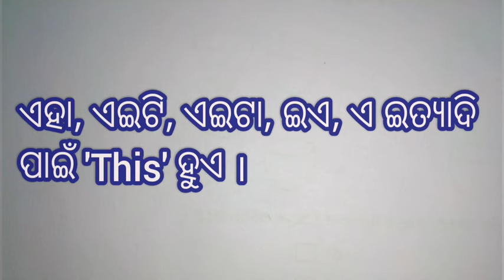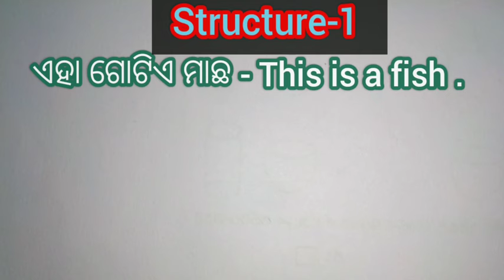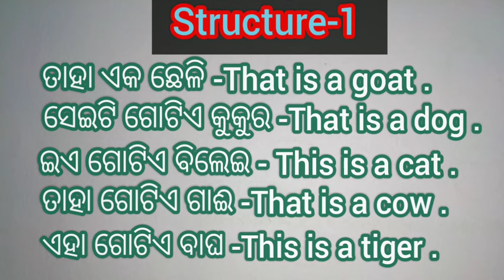Odia to English translation । Class-4to7। Structural Approach to Translation । St-1। ଓଡ଼ିଆ ରୁ ଇଂରାଜୀ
Odia to English translation । Translation ।  Class - 4 to 7 ।Structural Approach to Translation । ଓଡ଼ିଆ ରୁ ଇଂରାଜୀ ଅନୁବାଦ । By - Sri Baikunthanath Acharya । Translate to English from Odia । Easy way to translation । How to translate Odia to English language । Basic tips of Translation । Fundamental clear । N EduCamp ।
N EduCamp

Odia to English translation । Structure-2 । Structural Approach to Translation । By-Sri Baikunthanath Acharya ।  ଓଡ଼ିଆ ରୁ ଇଂରାଜୀ ଅନୁବାଦ ।  Easy way to translation । Odia ru English translation । Fundamental clear for translation ।
N EduCamp । Translate Odia to English ।